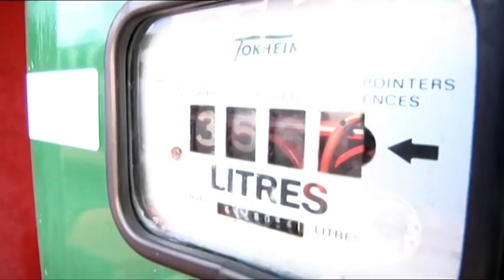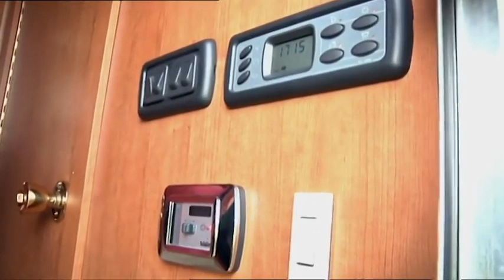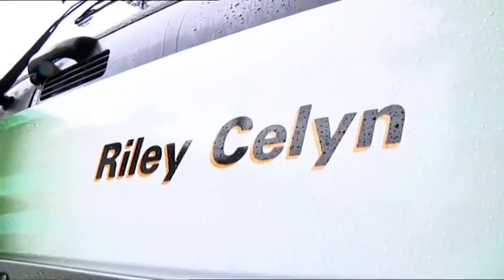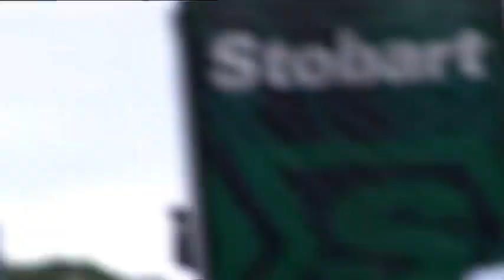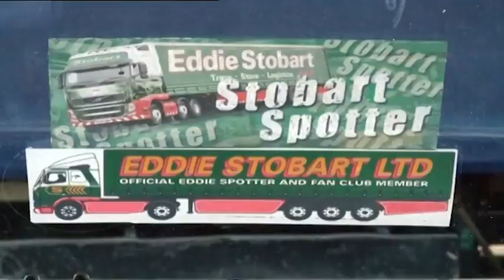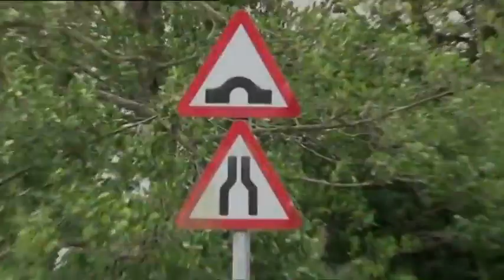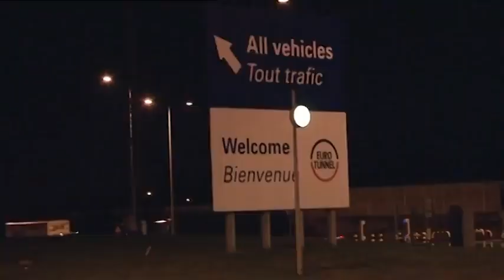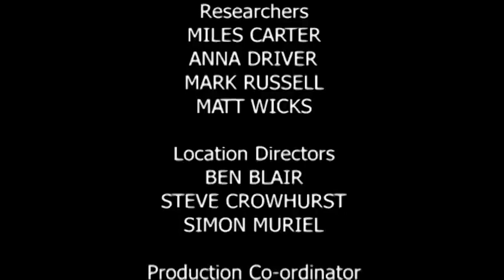Eddie Stobart Trucks And Trailers - Series 1 Ep 4